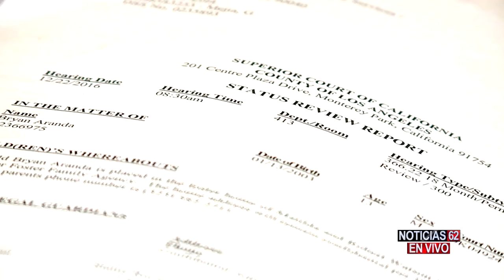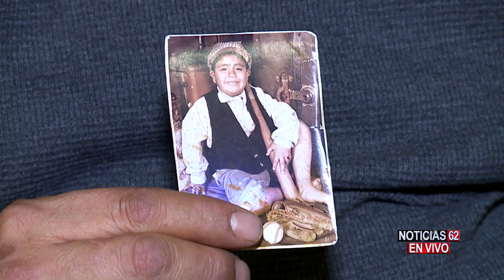Desapareció del hogar - Noticias 62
Un niño de 14 años desapareció del hogar sustituto donde se encontraba y en el cual había tenido problemas con otro menor adoptivo. Las autoridades lo están buscando.